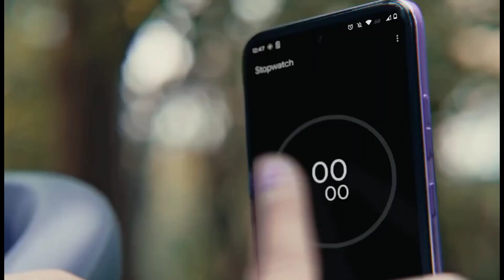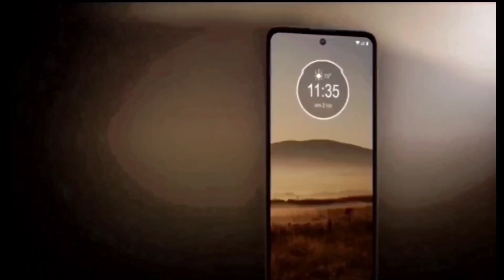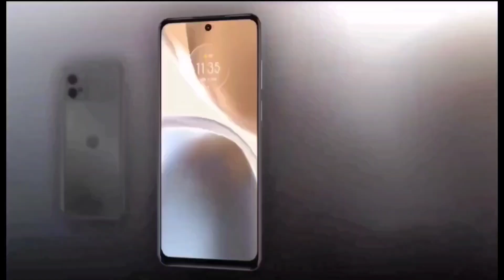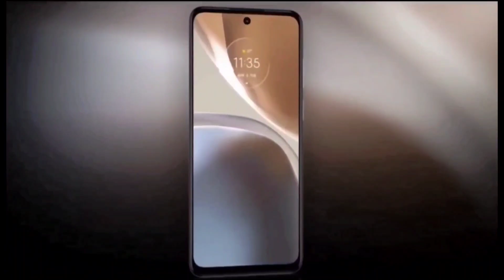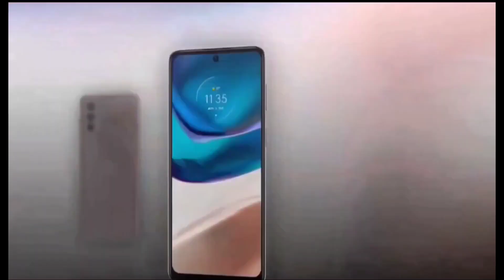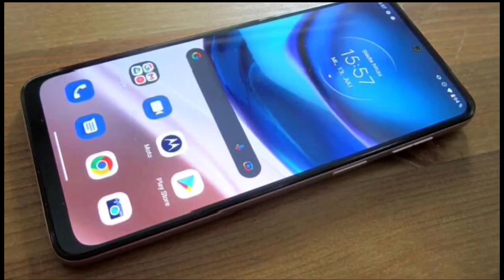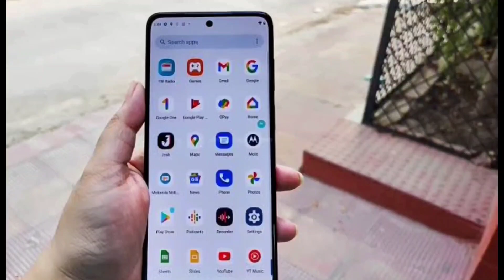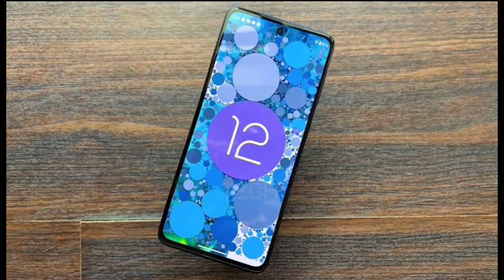Top 4 best Moto phone under 12000 in india 2023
In this video we are going to talk about top 5 best 5G phone under 12000 in india 2023. These smartphones are loaded with great Specs,  Gaming processor and so on...

Your Related Queries Solved:
Samoled phone under 12000 in 2023
snapdragon gaming phone under 12000
best camera phone under 12000 5g
108mp camera phone under 12000
dslr camera phone under 12000
64mp camera phone under 12000
Motorola phone under 12000
best smartphone under 12000 in flipkart
sale